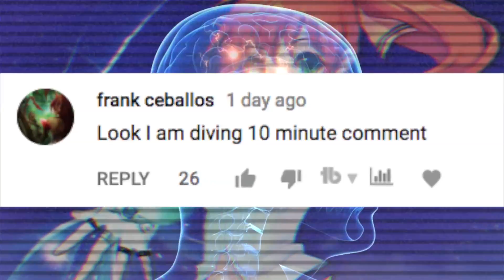[383] THIS IS YOUR BRAIN. THIS IS YOUR BRAIN ON MASTER YI - Cowsep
No one goes ham quite like a mad cow does. Join us today as we towerdive so deep that even your mother would tell you off.

Please support the great artists by visiting their profiles and/or liking their content!